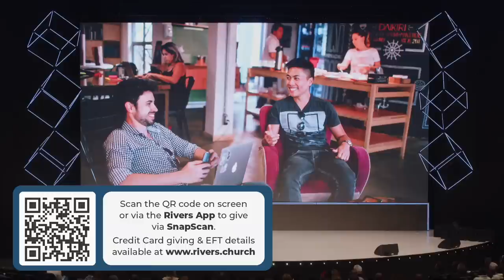Come Back Home | Ps André Olivier